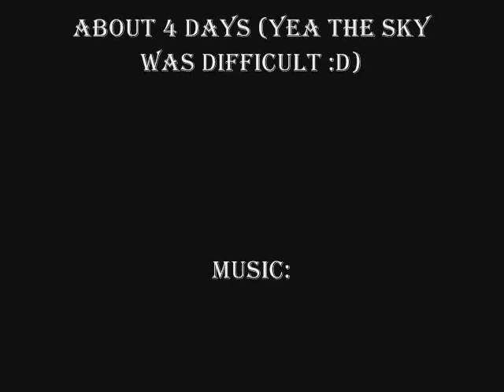Jigsaw Puzzle - 1500 pieces - Cathedral of Christ The Saviour, Russia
Cathedral of Christ The Saviour, Russia

A jigsaw puzzle of 1500 pieces :D

This is my progress of 4 days in solving this beautiful puzzle!

Edit: Now it's framed :D